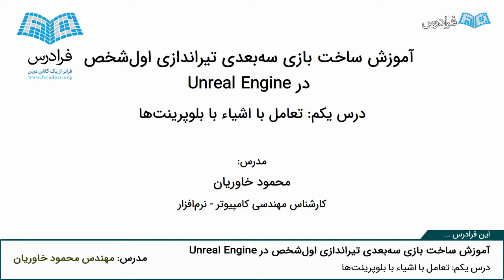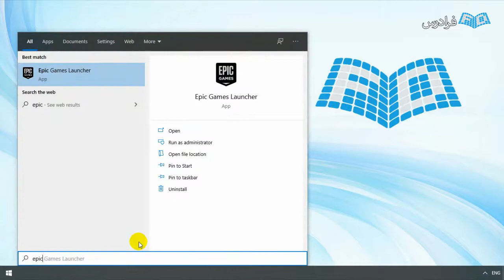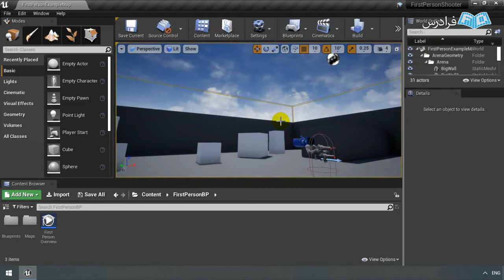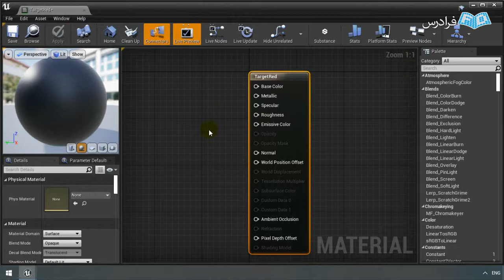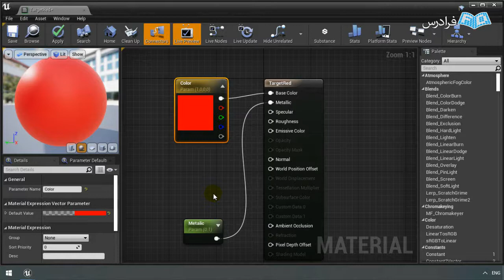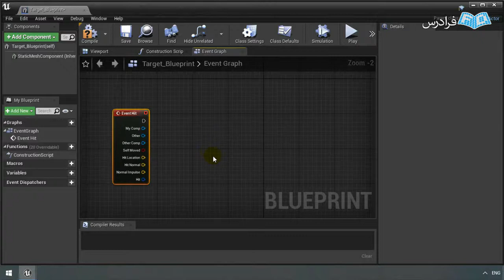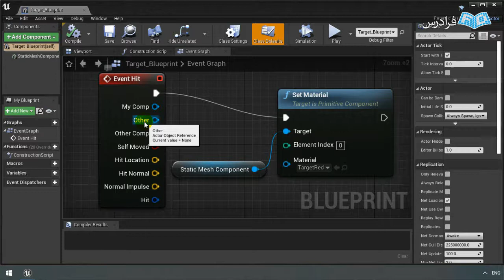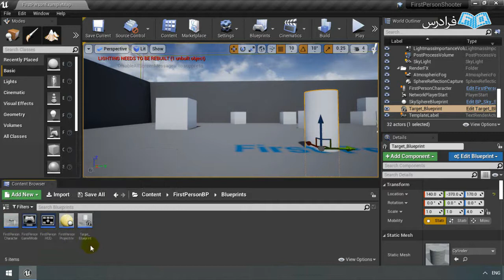آموزش ساخت بازی سه بعدی تیراندازی اول شخص در Unreal Engine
FaraDars: آموزش ساخت بازی سه بعدی تیراندازی اول شخص در Unreal Engine - (برای مشاهده نسخه کامل آموزش به لینک زیر مراجعه کنید)

Unreal Engine، یک موتور بازی سازی توسعه داده شده توسط Epic Games است که ابتدا در سال 1998 برای ساخت بازی تیرانداز اول شخص (First-Person Shooter) به کار گرفته شد. گرچه این موتور در ابتدا برای این نوع بازی توسعه داده شد، اما به طور موفقیت آمیز در ساخت بسیاری از بازی ها مانند: پلتفرمر (Platformer)، بازی های جنگی و… نیز مورد استفاده قرار گرفته است.

ویژگی خیلی مهم این موتور بازی سازی این است که بدون حتی یک خط کدنویسی نیز می توان شروع به ساخت بازی کرد اما این امکان نیز برای برنامه نویسان و علاقه مندان به زبان ++C در نظر گرفته شده است تا بتوانند توسط این زبان برنامه نویسی محبوب، بازی های خود را کدنویسی کنند.

در این فرادرس به صورت پروژه محور نحوه ساخت یک بازی تیرانداز اول شخص آموزش داده می شود. در این مسیر، بدون نیاز به کدنویسی، بلوک هایی از کد موسوم به گره که در فایل هایی به نام Blueprint مورد استفاده قرار می گیرند را به کار می گیریم و با متصل کردن آن ها منطق بازی را ایجاد می کنیم.

آموزش ساخت بازی سه بعدی تیراندازی اول شخص در Unreal Engine - (برای مشاهده نسخه کامل آموزش به لینک زیر مراجعه کنید)